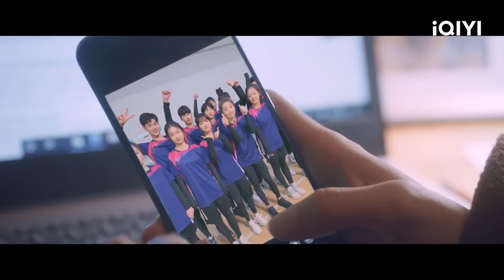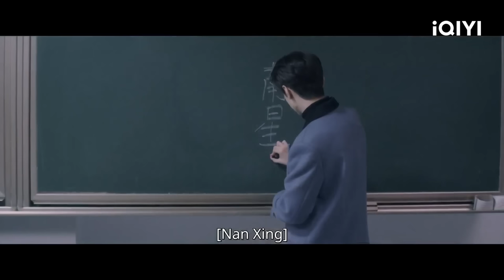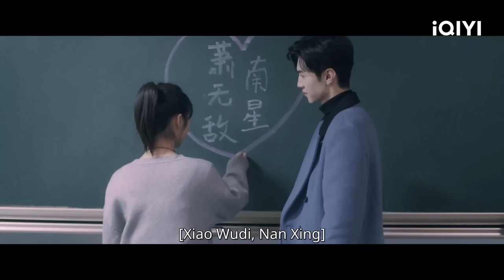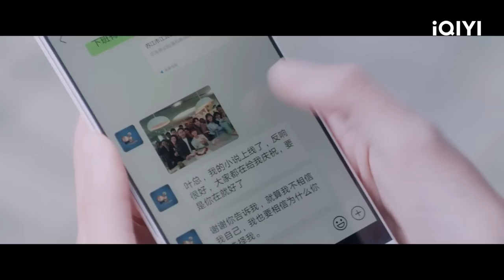Special：我的反派男友 EP01-24：ChenZheyuan & ShenYue 's Love Record | Mr. Bad | iQIYI Romance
【Introduction】The girl Nan Xing (played by Shen Yue) who loves writing accidentally summoned the villain Xiao Wudi (played by Chen Zheyuan) in her book when she made a wish. Arriving next door to Nan Xing's house, the two started a neighborhood life of flying around and fighting constantly.The drama will be aired online on iQIYI international site (iq.com).

【Cast】ChenZheyuan，ShenYue